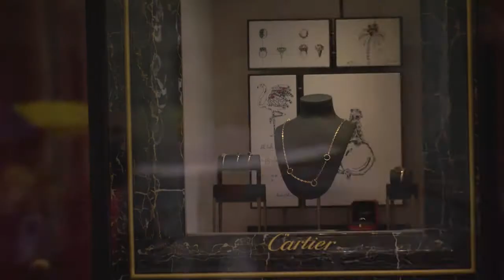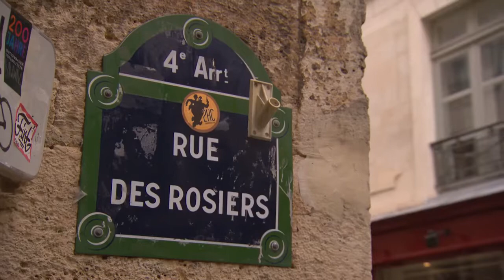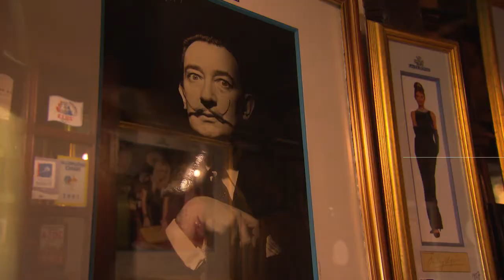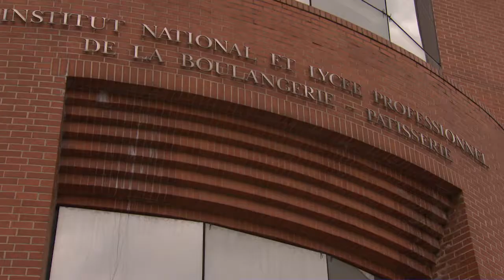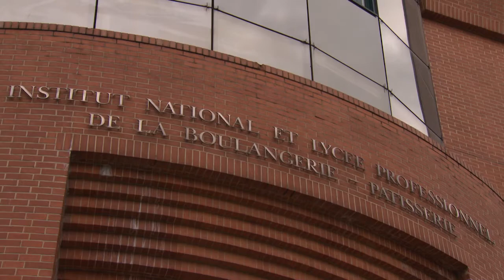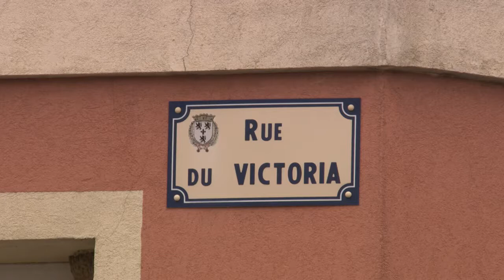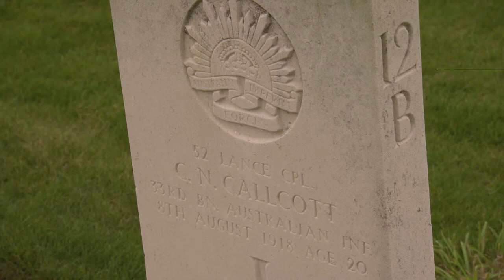Getaway | Seine River Cruising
Our 11 Day Normandy & Gems of the Seine river cruise as featured on 'Getaway', Australia's longest-running travel and lifestyle television program.